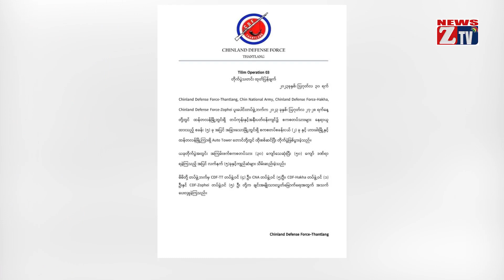ZTV Dailynews // August 31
Pau Deih Lian, Kai Lian Mong, Kai Za Mong leh Tuang Siang Muang tepen mawhna neilo ahih manun suahtaak sakding kikhen sathi ci-in Malaysia thukhen zumten gen

Thantlang khuapi ah Ninih sung kikapna pan Chin kipawl khawm 15 si, Galkap telampan 30 valbang si liamna angah 50 bang om ci-in CDF-Thantlang in thusuahna nei

Abeisa July khapan kipan galvai kitel khelhna te anasia Kachin gamsung ah Galkap ten Laiza khuapi lamah galtah tampi tak behlap kik ahih man un tuni sung kikapna so kik

INGO, NGO kipawlna te amau zumtek ah Galkap Council zumte lampan pilvangtak a, et-cik ding Myanmar Galkap mang in ama vuanzi tetung sawlna nei